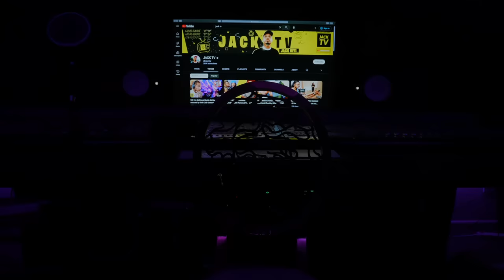Boyfriend Caught Cheating on His 2 Girlfriends With a Man!? (EXPOSED) In New York! (Loyalty Test)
ROAD TO 1million LETSSSSSS GOOOOOOOOOO

welcome back to another episode on jacktv
today i have a crazy but yet very exciting video for you guys today !

Sophia is from new york and she reached out to me some time ago because she’s been wanting me to come out there to help her figure out if her boyfriend Isaiah was cheating on her or not if i’m being honest i never got back with Sophia because i was simply working on another test at the time so i took sophia instagram name and i put it into a folder with the city name on it so i wouldn’t forget about her

as time went on i couldn’t help but notice that more and more of you guys in the comments started to suggest that i should travel and even more of my inquiries started to come from all over the world …..

more time went by maybe another week and nae reached out to me ….nae basically told me shes been with her boyfriend Isaiah for 4 months  and she wanted to put him to the test because something just wasn’t right with him i asked her where was she from and she responded new york …..i thought i was tripping but i felt like i’ve heard this story before so i even asked nae have we spoke prior to this interaction and she said no ….so i went to pull my new york folder out and i saw that both  sophie and nae  boyfriends were named Isaiah if it were any other city i would have thought nothing of it but because at the time i only had 2 open inquiries from new york i did some digging ! so i hit up sophie and i asked her to send me a picture of her boyfriend i then txted nae and asked her to do  the same and omg both of these girls was dating the same guy in the same city and had no idea but it’s crazy because they both came to me for help because they felt he was cheating !